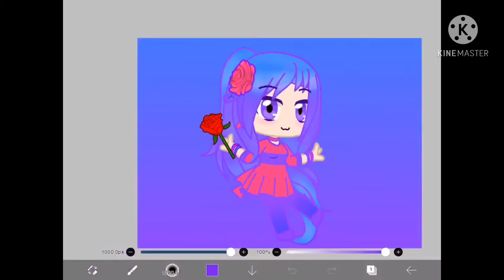Speed Edit 1 | @TheEntertainers | Gacha Club | Mazaydaar Videos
Pic download (sorry if it doesn’t works-)

TvT pls no hate! I know i am bad at that 😒
Made by: Iqra 💙👁👄👁💙